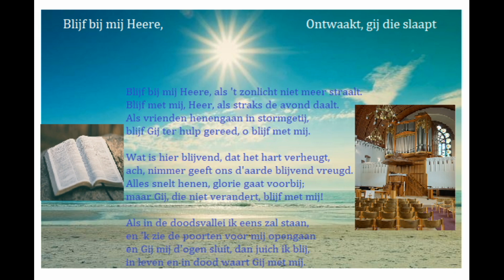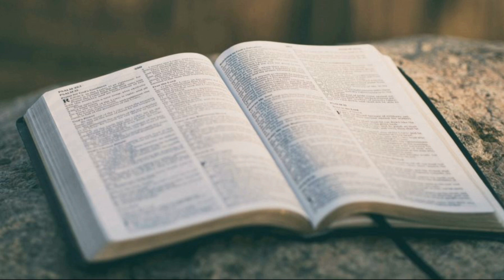𝐁𝐥𝐢𝐣𝐟 𝐛𝐢𝐣 𝐦𝐢𝐣 𝐇𝐞𝐞𝐫𝐞,__𝐎𝐧𝐭𝐰𝐚𝐚𝐤, 𝐠𝐢𝐣 𝐝𝐢𝐞 𝐬𝐥𝐚𝐚𝐩𝐭__orgel__Johannus Opus 1405__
__Zondagschoolliederen__
𝐁𝐥𝐢𝐣𝐟 𝐛𝐢𝐣 𝐦𝐢𝐣 𝐇𝐞𝐞𝐫𝐞, 𝐚𝐥𝐬 '𝐭 𝐳𝐨𝐧𝐥𝐢𝐜𝐡𝐭 𝐧𝐢𝐞𝐭 𝐦𝐞𝐞𝐫 𝐬𝐭𝐫𝐚𝐚𝐥𝐭.
𝐁𝐥𝐢𝐣𝐟 𝐦𝐞𝐭 𝐦𝐢𝐣, 𝐇𝐞𝐞𝐫𝐞, 𝐚𝐥𝐬 𝐬𝐭𝐫𝐚𝐤𝐬 𝐝𝐞 𝐚𝐯𝐨𝐧𝐝 𝐝𝐚𝐚𝐥𝐭.
𝐀𝐥𝐬 𝐯𝐫𝐢𝐞𝐧𝐝𝐞𝐧 𝐡𝐞𝐧𝐞𝐧𝐠𝐚𝐚𝐧 𝐢𝐧 𝐬𝐭𝐨𝐫𝐦𝐠𝐞𝐭𝐢𝐣,
𝐛𝐥𝐢𝐣𝐟 𝐆𝐢𝐣 𝐭𝐞𝐫 𝐡𝐮𝐥𝐩 𝐠𝐞𝐫𝐞𝐞𝐝, 𝐨 𝐛𝐥𝐢𝐣𝐟 𝐦𝐞𝐭 𝐦𝐢𝐣.

𝐖𝐚𝐭 𝐢𝐬 𝐡𝐢𝐞𝐫 𝐛𝐥𝐢𝐣𝐯𝐞𝐧𝐝, 𝐝𝐚𝐭 𝐡𝐞𝐭 𝐡𝐚𝐫𝐭 𝐯𝐞𝐫𝐡𝐞𝐮𝐠𝐭,
𝐚𝐜𝐡, 𝐧𝐢𝐦𝐦𝐞𝐫 𝐠𝐞𝐞𝐟𝐭 𝐨𝐧𝐬 𝐝'𝐚𝐚𝐫𝐝𝐞 𝐛𝐥𝐢𝐣𝐯𝐞𝐧𝐝 𝐯𝐫𝐞𝐮𝐠𝐝.
𝐀𝐥𝐥𝐞𝐬 𝐬𝐧𝐞𝐥𝐭 𝐡𝐞𝐧𝐞𝐧, 𝐠𝐥𝐨𝐫𝐢𝐞 𝐠𝐚𝐚𝐭 𝐯𝐨𝐨𝐫𝐛𝐢𝐣;
𝐦𝐚𝐚𝐫 𝐆𝐢𝐣, 𝐝𝐢𝐞 𝐧𝐢𝐞𝐭 𝐯𝐞𝐫𝐚𝐧𝐝𝐞𝐫𝐭, 𝐛𝐥𝐢𝐣𝐟 𝐦𝐞𝐭 𝐦𝐢𝐣!

𝐀𝐥𝐬 𝐢𝐧 𝐝𝐞 𝐝𝐨𝐨𝐝𝐬𝐯𝐚𝐥𝐥𝐞𝐢 𝐢𝐤 𝐞𝐞𝐧𝐬 𝐳𝐚𝐥 𝐬𝐭𝐚𝐚𝐧,
𝐞𝐧 '𝐤 𝐳𝐢𝐞 𝐝𝐞 𝐩𝐨𝐨𝐫𝐭𝐞𝐧 𝐯𝐨𝐨𝐫 𝐦𝐢𝐣 𝐨𝐩𝐞𝐧𝐠𝐚𝐚𝐧
𝐞𝐧 𝐆𝐢𝐣 𝐦𝐢𝐣 𝐝'𝐨𝐠𝐞𝐧 𝐬𝐥𝐮𝐢𝐭, 𝐝𝐚𝐧 𝐣𝐮𝐢𝐜𝐡 𝐢𝐤 𝐛𝐥𝐢𝐣,
𝐢𝐧 𝐥𝐞𝐯𝐞𝐧 𝐞𝐧 𝐢𝐧 𝐝𝐨𝐨𝐝 𝐰𝐚𝐚𝐫𝐭 𝐆𝐢𝐣 𝐦𝐞𝐭 𝐦𝐢𝐣.

𝐎𝐧𝐭𝐰𝐚𝐚𝐤, 𝐠𝐢𝐣 𝐝𝐢𝐞 𝐬𝐥𝐚𝐚𝐩𝐭 𝐞𝐧 𝐬𝐭𝐚 𝐨𝐩 𝐮𝐢𝐭 𝐝𝐞 𝐝𝐨𝐨’𝐧,
𝐞𝐧 𝐂𝐡𝐫𝐢𝐬𝐭𝐮𝐬 𝐳𝐚𝐥 𝐨𝐯𝐞𝐫 𝐮 𝐥𝐢𝐜𝐡𝐭𝐞𝐧!
𝐙𝐨 𝐰𝐞𝐤𝐭 𝐮, 𝐳𝐨 𝐝𝐫𝐢𝐧𝐠𝐭 𝐮 𝐚𝐥𝐬 𝐛𝐫𝐨𝐞𝐝𝐞𝐫 𝐆𝐨𝐝𝐬 𝐙𝐨𝐨𝐧,
𝐞𝐞𝐫 𝐇𝐢𝐣 𝐮 𝐚𝐥𝐬 𝐫𝐞𝐜𝐡𝐭𝐞𝐫 𝐤𝐨𝐦𝐭 𝐫𝐢𝐜𝐡𝐭𝐞𝐧.
𝐎𝐧𝐭𝐰𝐚𝐚𝐤 𝐞𝐧 𝐬𝐭𝐚 𝐨𝐩, 𝐡𝐞𝐭 𝐠𝐞𝐯𝐚𝐚𝐫 𝐢𝐬 𝐳𝐨 𝐠𝐫𝐨𝐨𝐭!
𝐖𝐢𝐞 𝐤𝐢𝐞𝐬𝐭, 𝐨 𝐯𝐞𝐫𝐝𝐰𝐚𝐚𝐬𝐝𝐞, 𝐯𝐨𝐨𝐫 ‘𝐭 𝐥𝐞𝐯𝐞𝐧 𝐝𝐞 𝐝𝐨𝐨𝐝?

𝐎𝐧𝐭𝐰𝐚𝐚𝐤, 𝐠𝐢𝐣 𝐝𝐢𝐞 𝐬𝐥𝐚𝐚𝐩𝐭 𝐢𝐧 𝐝𝐞 𝐳𝐨𝐧𝐝𝐞, 𝐦𝐞𝐭 𝐬𝐩𝐨𝐞𝐝,
𝐝𝐞 𝐧𝐚𝐜𝐡𝐭 𝐢𝐬 𝐳𝐨 𝐥𝐚𝐧𝐠 𝐫𝐞𝐞𝐝𝐬 𝐯𝐞𝐫𝐝𝐰𝐞𝐧𝐞𝐧!
𝐇𝐞𝐭 𝐥𝐢𝐜𝐡𝐭 𝐝𝐞𝐫 𝐠𝐞𝐧𝐚𝐝𝐞, 𝐦𝐞𝐭 𝐛𝐥𝐢𝐣𝐝𝐬𝐜𝐡𝐚𝐩 𝐛𝐞𝐠𝐫𝐨𝐞𝐭,
𝐡𝐞𝐞𝐟𝐭 𝐝𝐞 𝐚𝐚𝐫𝐝𝐞 𝐫𝐞𝐞𝐝𝐬 𝐞𝐞𝐮𝐰𝐞𝐧 𝐛𝐞𝐬𝐜𝐡𝐞𝐧𝐞𝐧.
𝐄𝐧 𝐠𝐫𝐨𝐨𝐭𝐬 𝐢𝐬 𝐮𝐰 𝐫𝐨𝐞𝐩𝐢𝐧𝐠 𝐞𝐧 𝐡𝐞𝐢𝐥𝐢𝐠 𝐮𝐰 𝐭𝐚𝐚𝐤,
𝐞𝐧 𝐝𝐞 𝐮𝐫𝐞𝐧 𝐳𝐢𝐣𝐧 𝐰𝐞𝐢𝐧𝐢𝐠, 𝐨𝐧𝐭𝐰𝐚𝐚𝐤 𝐝𝐚𝐧, 𝐨𝐧𝐭𝐰𝐚𝐚𝐤!

𝐖𝐞𝐥𝐳𝐚𝐥𝐢𝐠 𝐝𝐞 𝐯𝐫𝐨𝐦𝐞, 𝐝𝐢𝐞 𝐰𝐚𝐧𝐝𝐞𝐥𝐭 𝐢𝐧 ‘𝐭 𝐥𝐢𝐜𝐡𝐭,
𝐝𝐨𝐨𝐫 𝐂𝐡𝐫𝐢𝐬𝐭𝐮𝐬 𝐝𝐞 𝐝𝐨𝐨𝐝𝐬𝐥𝐚𝐚𝐩 𝐨𝐧𝐭𝐫𝐞𝐳𝐞𝐧.
𝐇𝐨𝐞 𝐯𝐚𝐚𝐤 𝐡𝐢𝐞𝐫 𝐝𝐞 𝐝𝐚𝐠 𝐯𝐨𝐨𝐫 𝐝𝐞 𝐝𝐮𝐢𝐬𝐭𝐞𝐫𝐧𝐢𝐬 𝐳𝐰𝐢𝐜𝐡𝐭,
‘𝐭 𝐳𝐚𝐥 𝐧𝐢𝐦𝐦𝐞𝐫𝐦𝐞𝐞𝐫 𝐧𝐚𝐜𝐡𝐭 𝐯𝐨𝐨𝐫 𝐡𝐞𝐦 𝐰𝐞𝐳𝐞𝐧.
𝐙𝐨 𝐬𝐩𝐫𝐞𝐞𝐤𝐭 𝐯𝐚𝐧 𝐝𝐞 𝐡𝐞𝐦𝐞𝐥 𝐮𝐰 𝐇𝐞𝐢𝐥𝐚𝐧𝐝, 𝐆𝐨𝐝𝐬 𝐙𝐨𝐨𝐧.

__Een bewerking naar Arjan Breukhoven__